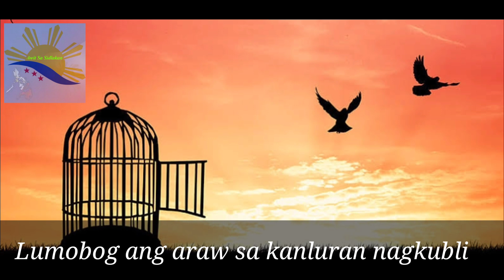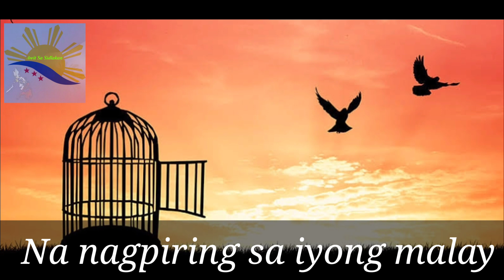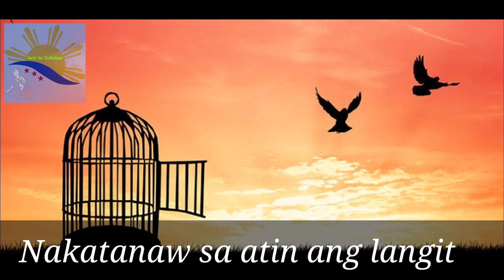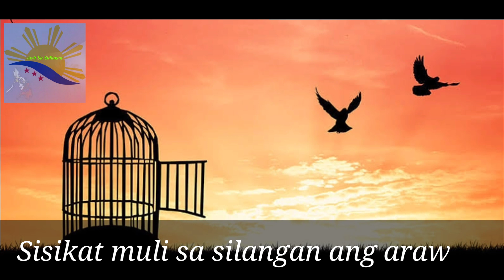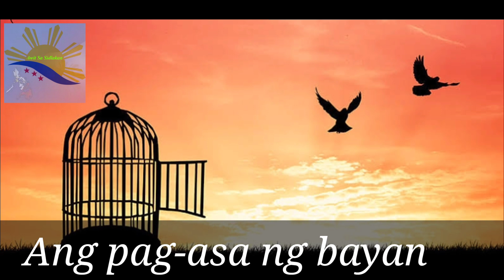Pag-asa Ng Bayan/Ophirian Song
This video included our own music and song
 a original composition.
The materials used in this video are from
Original Composition

Artist:Awit Sa Sidlakan Singers
Composer:Argie Lou
Song:Pag-asa Ng Bayan
-Lyric and Chords

Intro: Cm Fm G7 Cm

1st verse:
Cm                    Fm        Bb7                     D#
Lumobog ang araw sa kanluran nagkubli
      G#                 Bb                G7
Kasabay ang ala-alang nalimot
Mababalikan mo pa ang nakaraan
G#       Bb                   G7
Kung ito'y kahapon lang
Perlas nang silangan, lupang tinubuan,
G#               G7
Lupang hinirang
Cm                        Fm       Bb7
Tuloyan bang malaya o hanggang ngayo'y
             D#
hawak ka
G#         Bb7               G7
Nang nakakubling kamay
Cm         Fm   G7               Cm-C7
Na nagpiring sa iyong malay

Kuro:

Fm Bb7    D#       G#                   Fm
Sisikat muli sa silangan ang araw
                    Bb7                  D#
Bagong umaga ang matatanaw
                         Cm                        G#-G#m
Ngayon alam kong panahon mo na
G7                              Cm   Fm         Bb7
anak ng lupang hinirang ang pag-asa nang
     D#   G7
bayan

2nd verse:
Cm Fm Bb7 D# G# Bb G7 Cm

Ipinaglaban ka sa madugong digmaan
Ngunit sawing palad
pagkat nalimot mo ang iyong pinagmulan
Na sa iyo ay naglikha

Ngayon magwawakas ang panahong tahimik
Nakatanaw sa atin ang langit
Bayang Ophir ang tanyag mong pangalan
Salitang may kalayaan
Magbalik ka lamang at ika'y aahon!

(Balik sa kuro,dalawang beses)

Wakas:
Fm         Bb7             D#  -Cm      /G7-Cm
Ang pag-asa ng bayan... (2x)

Please visit the Ophirian Heritage Conservatory Channel!